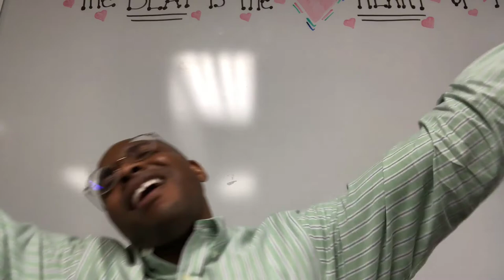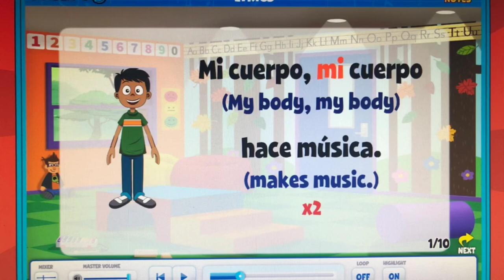Week 6 Leason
Keeble Primary School